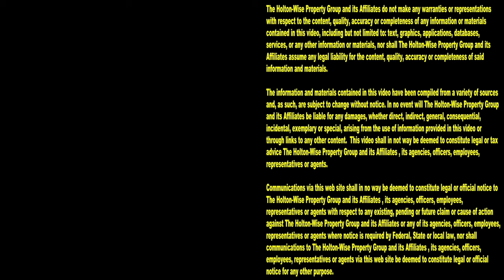5 Units between Downtown Cleveland & University Circle | Investment Properties For Sale - 7407 Cedar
Sitting right between downtown Cleveland and University Circle, it's all about location with this 5 unit complex. Watch this episode of The Investment Properties For Sale Show to see a full uncut and unedited video tour so you can see everything this property has to offer.